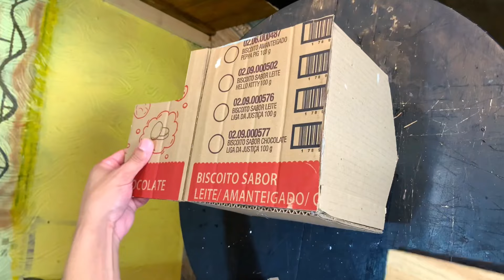Casa de papelão em miniatura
Como fazer um diorama de uma casa